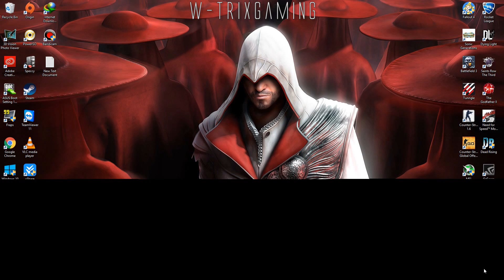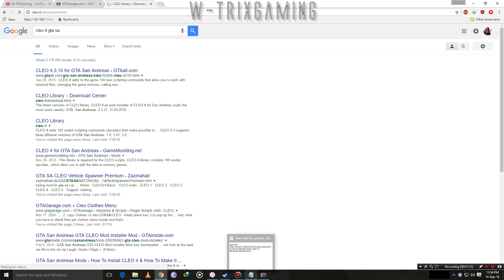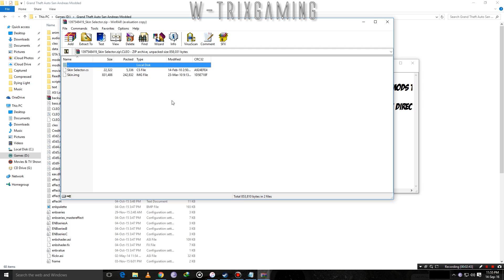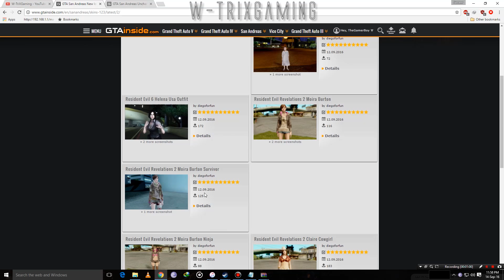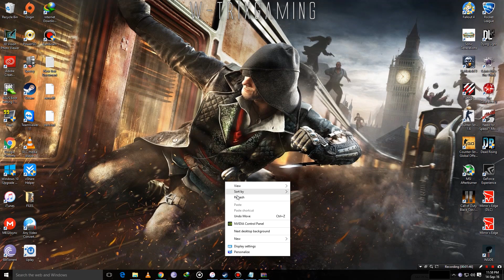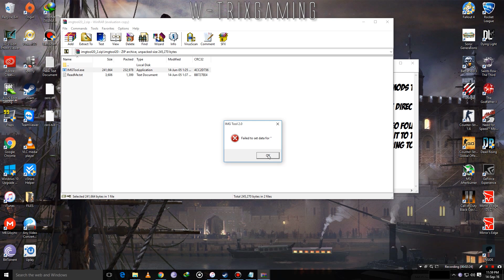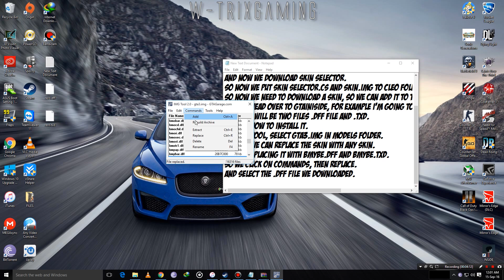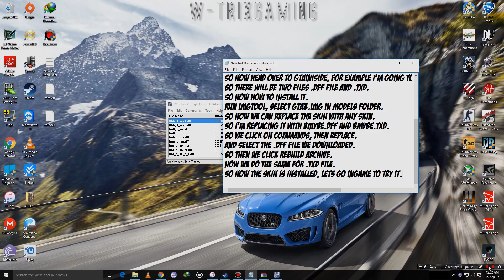GTA San Andreas - How to Install Skin Mods (Complete Tutorial)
If you are having trouble finding skins to replace here are all skins with their names